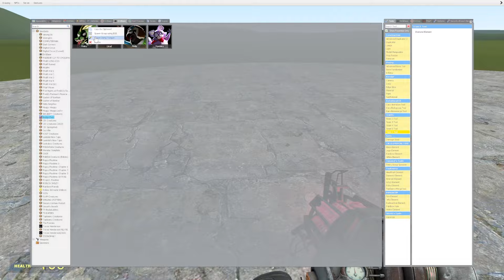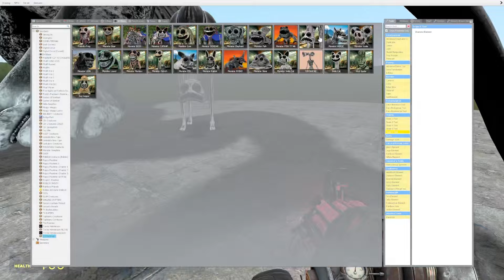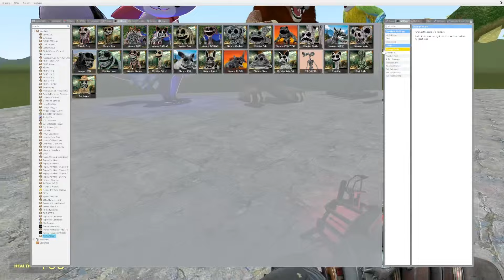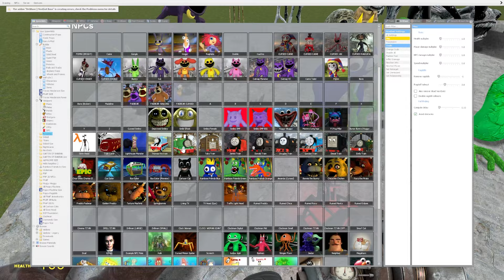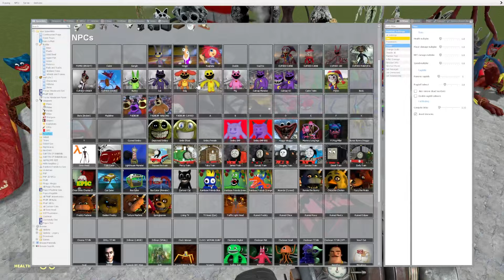NEW INDIGO PARK MASCOTS AND JUMPSCARES In Garry's Mod!